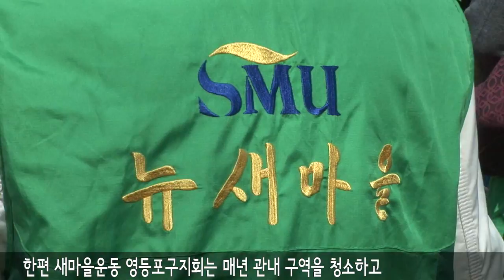20140408 (영등포구) 여의도 '새마을공원' 가꾸기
여의도 '새마을공원' 가꾸기